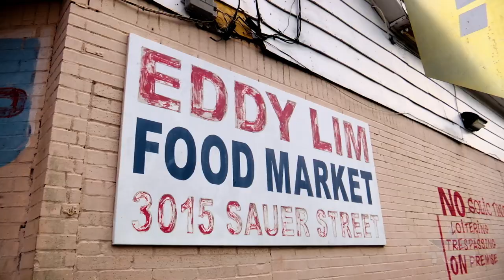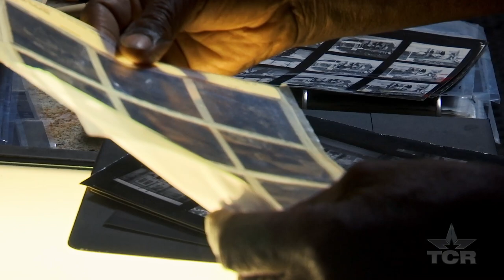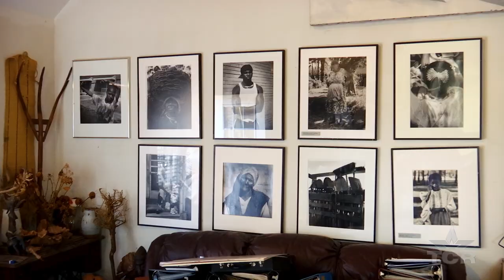The Images of Earlie Hudnall Jr. (Texas Country Reporter)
Take a look at the works of a man who began taking photos while serving in the Vietnam War in the 1960’s, & he hasn't stopped since.

Earlie Hudnall Jr.

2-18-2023